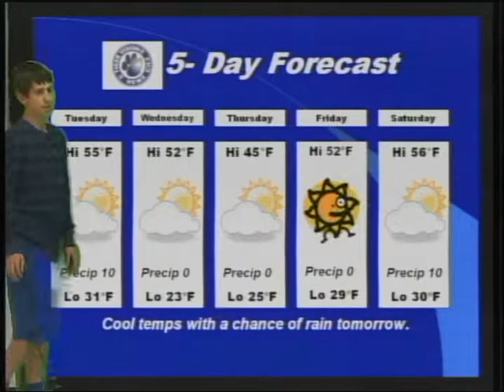FMS 1 9 2012